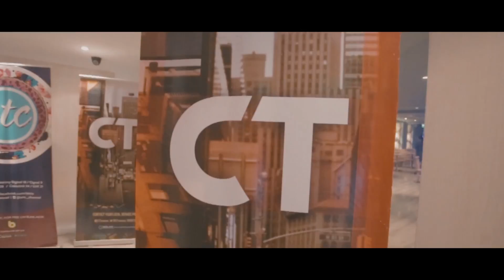EscapeToThePalace Launch Party (Feat. Lost Frequencies) 3-4-16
Tired of the usual suspects on the net? There’s a new online hub with a sassier and hipper voice. /ESCAPE is your daily — and nightly — source of the hottest news from everywhere.

Cinematography by Ashley Yee
Song: "Are You With Me" by Lost Frequencies

/ESCAPE with us!
Vibes Public Chat: /ESCAPE to The Palace